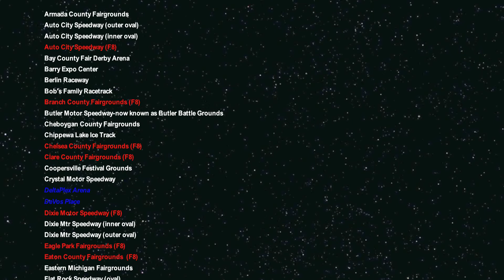Sanilac County Fairgrounds - Sandusky, Michigan - Track #1,705 - racing action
Randy Lewis, World's #1 Trackchaser, visited the Sanilac County Fairgrounds in Sandusky, Michigan for some county fair autocross racing.  This was his 1,7805h lifetime racetrack to see in 52 different countries.  where he has posted more than 70,000 photos, videos and Trackchaser Reports where he reviews each track he visits.